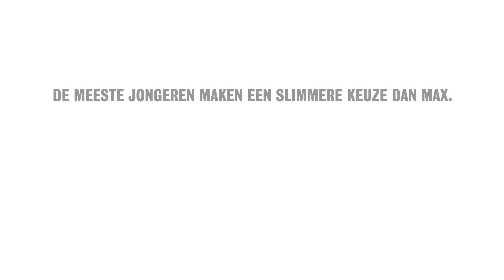Rij tripvrij - In de auto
De meeste jongeren maken een slimmere keuze dan Max. Jij toch ook? Wees slim, rij tripvrij.